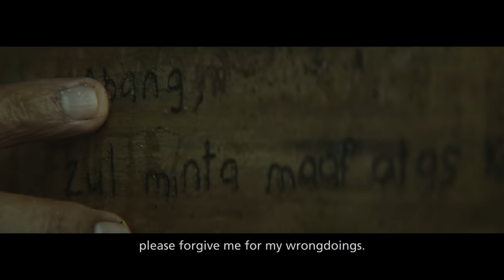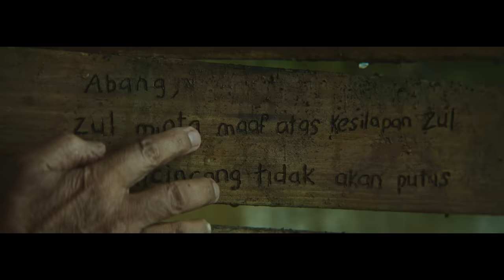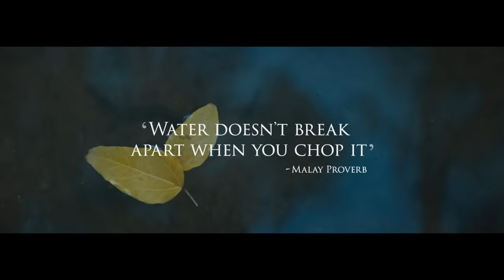Kinship - PUB Hari Raya 2019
Water is a precious resource that plays a central role in many cultures. For the Malay community, water is synonymous with family ties as described in the Malay proverb ‘Air dicincang tidak akan putus’ (translated as ‘water doesn’t break apart when you chop it’).

Inspired by the proverb, PUB has produced our first festive short film, in celebration of Hari Raya.

Kinship is as precious as water. Make every drop count.

Watch now and share it with your family and friends!